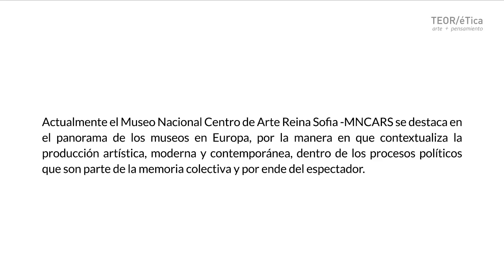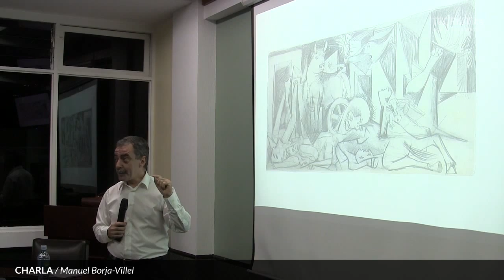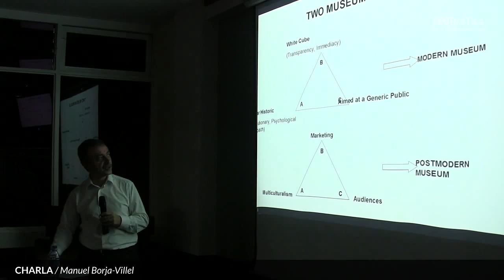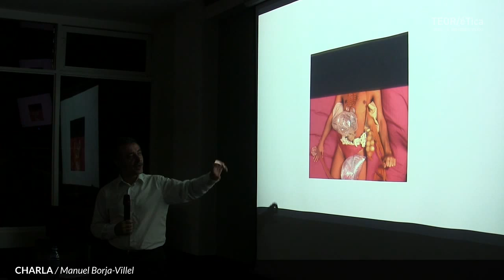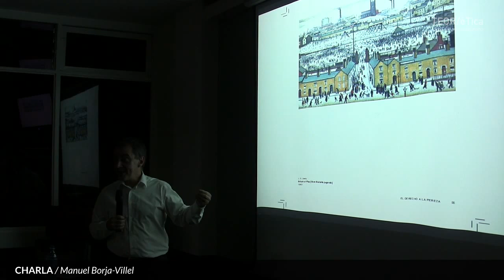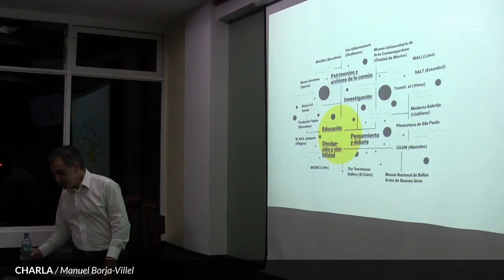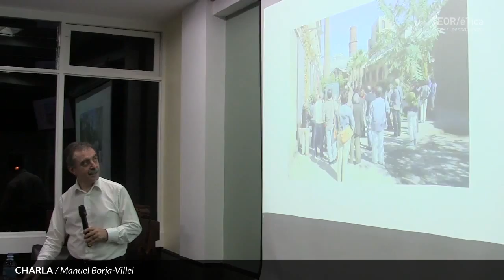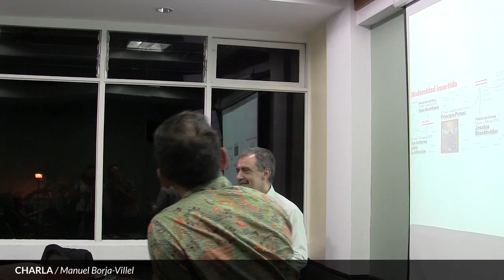Charla a cargo de Manuel Borja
01 de octubre 2014

Manuel Borja Villel. Director del Museo Nacional Centro de Arte Reina Sofía.

Actualmente el Museo Nacional Centro de Arte Reina Sofía - MNCARS se destaca en el panorama de los museos en Europa, por la manera en que contextualiza la producción artística, moderna y contemporánea, dentro de los procesos políticos que son parte de la memoria colectiva y por ende del espectador.

Manuel Borja-Villel (Burriana, Castellón, 1957)

Es Director del Museo Nacional Centro de Arte Reina Sofía desde enero de 2008, donde llevó a cabo la reorganización de la colección permanente. Desde 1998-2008, Borja-Villel fue director del Museu d'Art Contemporani de Barcelona (MACBA). Borja-Villel también fue miembro del Comité Consultivo de la Documenta 12 (2007), y el presidente del jurado de la 52 Bienal de Venecia (2007).